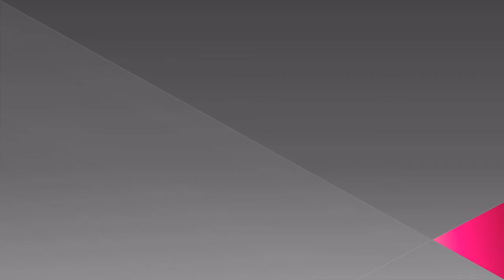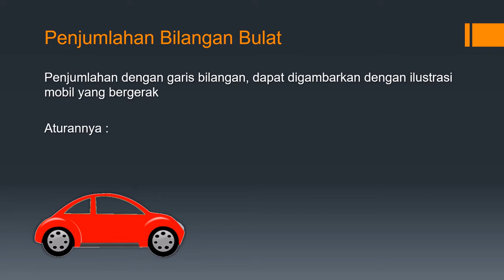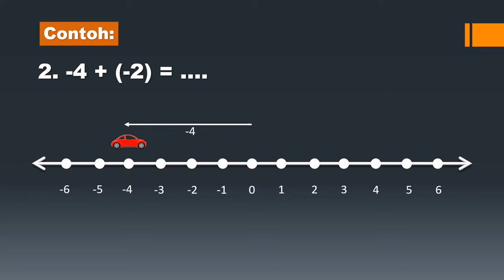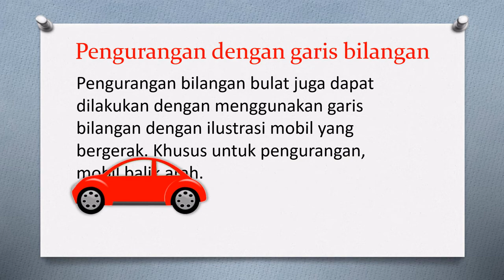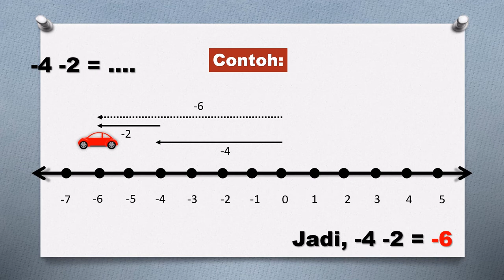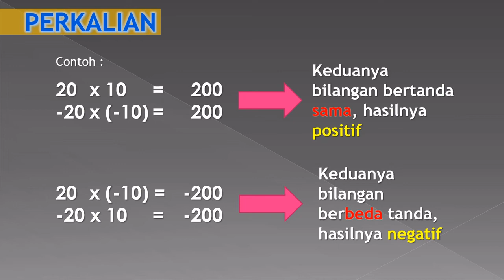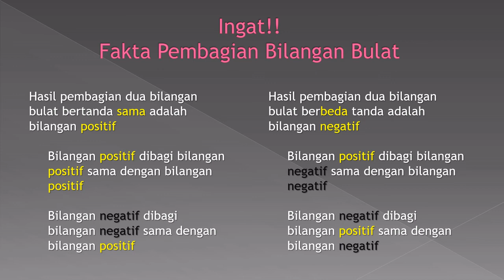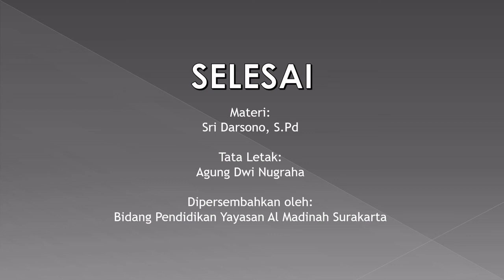Matematika Kelas 6 (Bilangan Bulat Bag. 2)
Pembelajaran Daring Matematika kelas 6 SD dengan materi "Bilangan Bulat" bagian yang kedua.